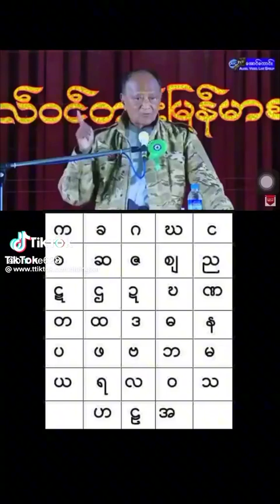သတိမမူ၍ဂူမမြင်သော မြန်မာစာ မြန်မာစကား